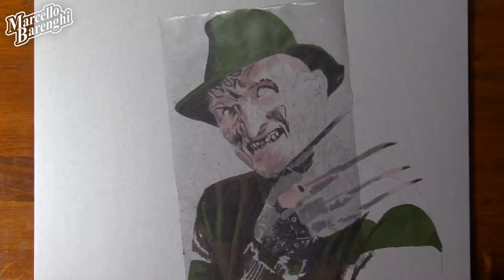Drawing Freddy Krueger 😱 does it scare you?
Drawing Robert Englund as Freddy Krueger... So realistic that you will never want to fall asleep again 😱
SUPPORT my ART 💗 and get EXCLUSIVE ACCESS to ALL MY TUTORIALS

8 hours and 10 minutes

🎵 MUSIC/SONG:
"High Jinks" by  Juan Mares